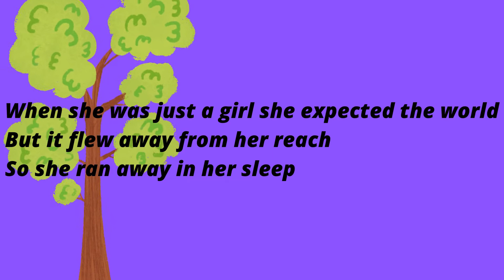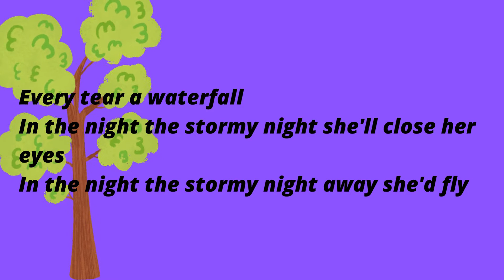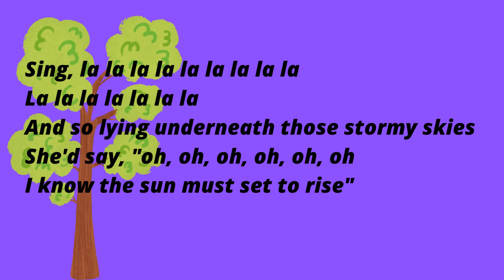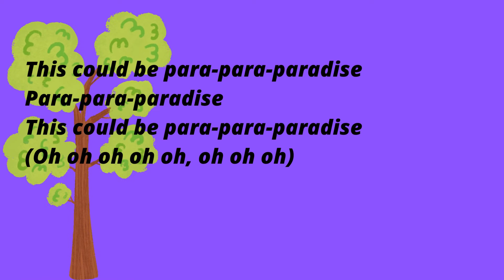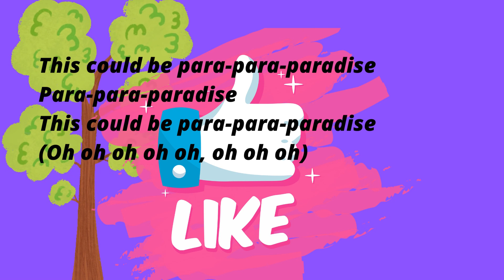Paradise (Lyrics) Coldplay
Lyrics :
When she was just a girl she expected the world
Dreamed of para-para-paradise
Para-para-paradise, para-para-paradise
In the night the stormy night she'll close her eyes
Dream of para-para-paradise
Para-para-paradise
Para-para-paradise
She'd dream of para-para-paradise
Para-para-paradise
Para-para-paradise
Sing, la la la la la la la la la
She'd say, "oh, oh, oh, oh, oh, oh
Para-para-paradise
Para-para-paradise
Para-para-paradise
This could be para, be paradise
Para-paradise
Para-paradise
Para-paradise
Para-paradise